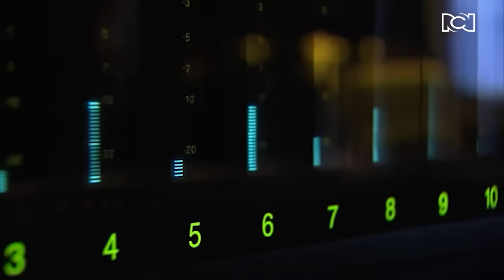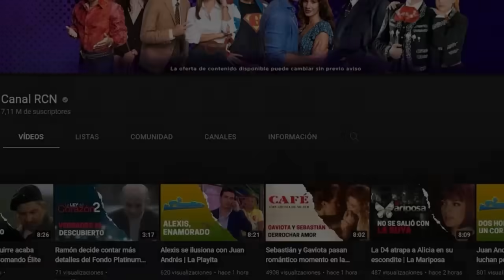La verdad de lo que grabó Germán | El man es Germán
Ya en el estudio Germán recibe su guion y es para ventas ambulantes, pero todos están muy entusiasmados, él no les cuenta qué contenido está grabando, pero todos en la calle escuchan un carro con la grabación de Germán, pero el Tigre le expresa su orgullo por darle buen ejemplo porque el trabajo no es deshonra.

La verdad de lo que grabó Germán